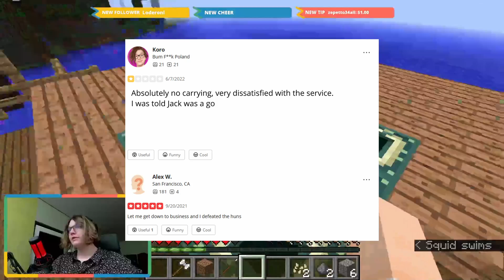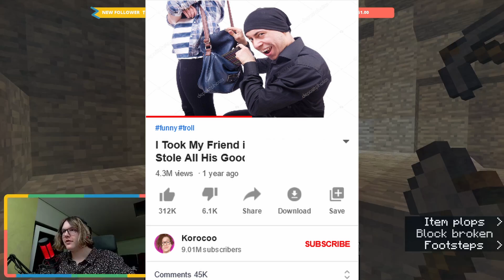Minecraft BROKE Our Minds...